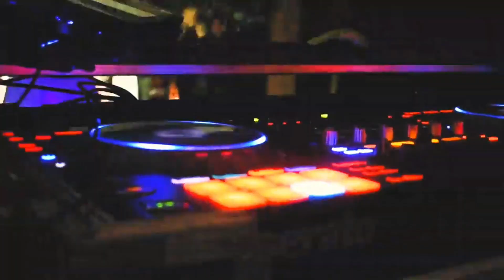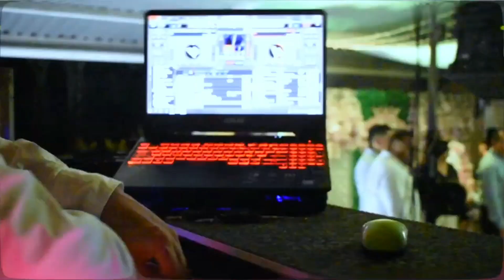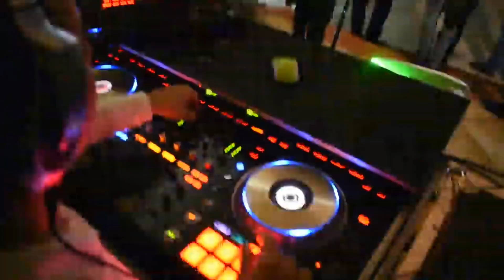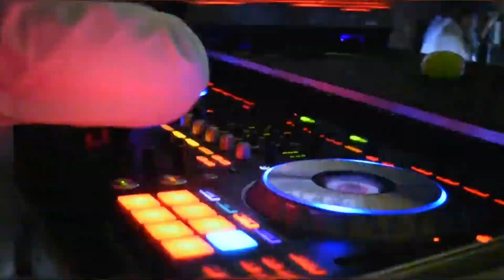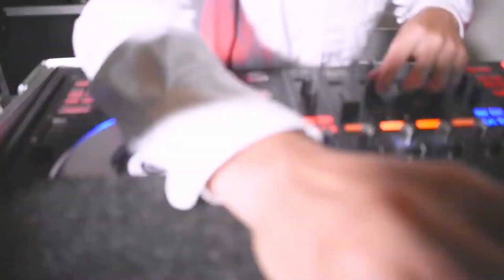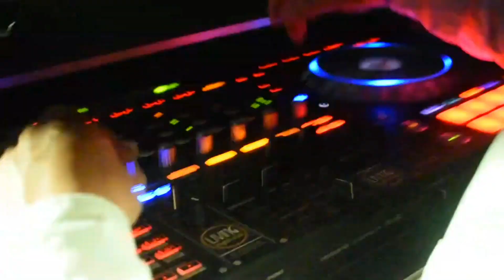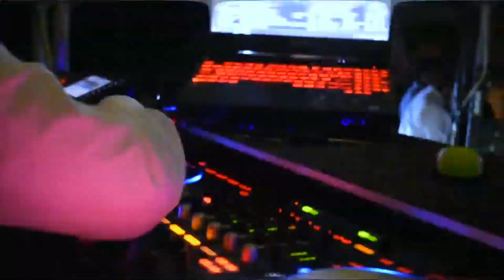Sonido Para Tus Quince Años o Matrimonio 🔥 Tarima, Cabezas Móviles, Protocolo Dj Animador 3203301373